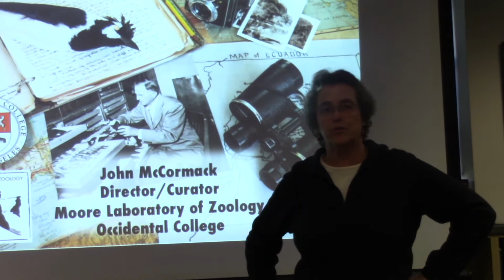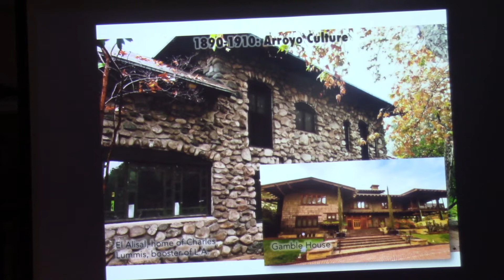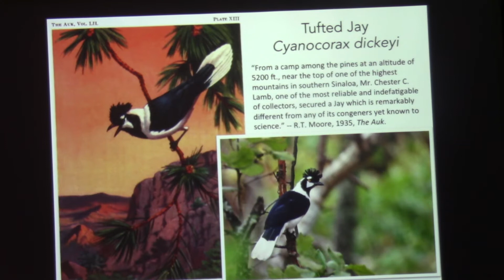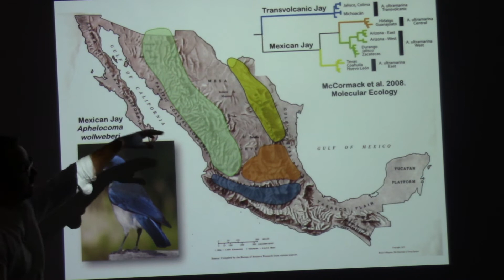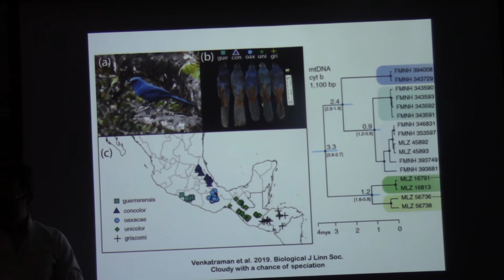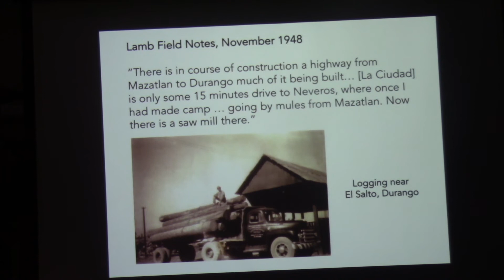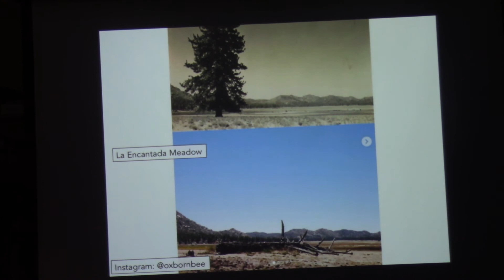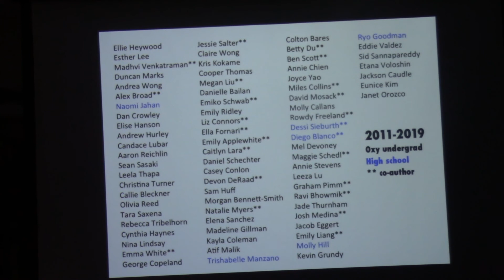John McCormack -- 03-13-19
"Museum genomics and the mysteries of the world's largest Mexican bird collection"
Assistant Professor of Biology & Director/Curator of Birds-Mammals
Moore Laboratory of Zoology
Occidental College